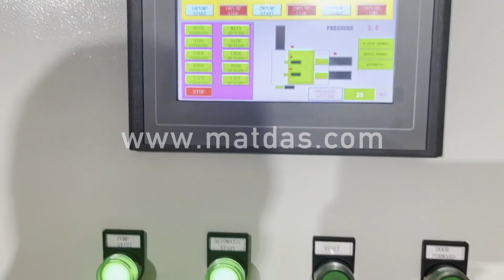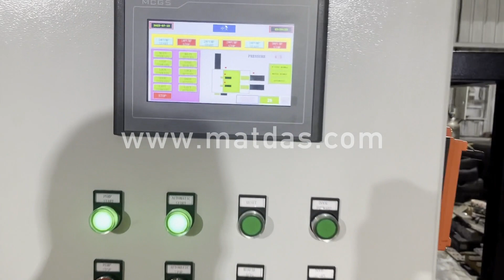Metal Packing Box Price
Details of Metal Packing Box Price, Packing Metal Box Price, metal packing box,

MATDAS is a professional Metal Packing Box Price manufacturer and supplier in China for more than 20 years, and we can offer Metal Packing Box Price for sale with a cheap wholsale factory price for our customers without any agent or dealers if you wanner buy our Metal Packing Box Price.